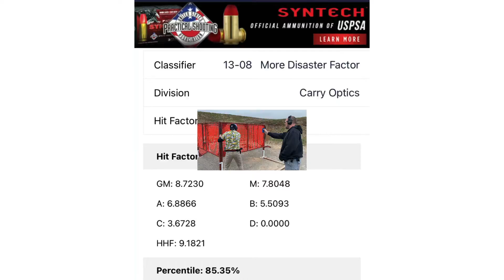CAPSL USPSA 11/20/21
Overall a good day. A little trigger freeze here and there. The hood over my SRO is 3D printed by a friend. It has a removable backing for rainy days (when holster).
 Inleft the shroud on all day since it didn’t hinder my shooting.